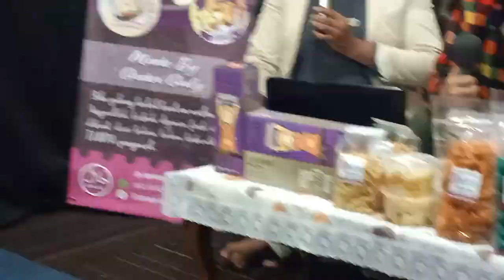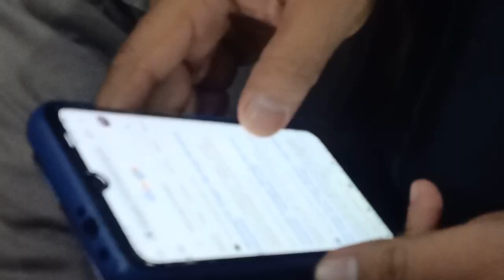Maidany lagi live logh Dengan Pusat Oleh Oleh Asahan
Profesional# Keren#Lagu Religius islami#Konser amal Maidany untuk warga yang terdampak copid 19# lagi viral#